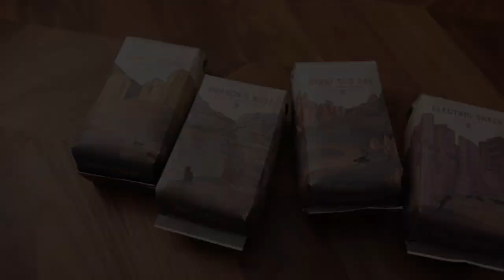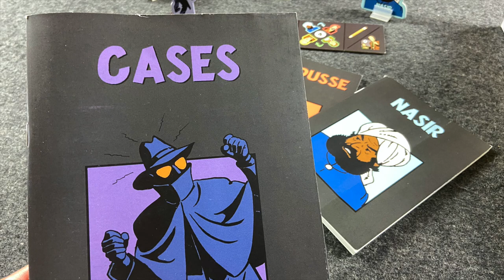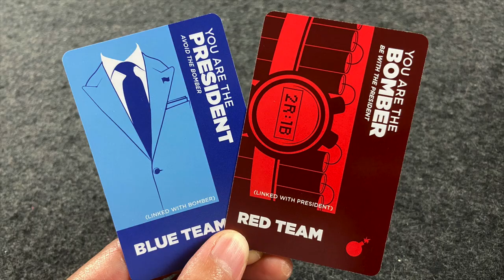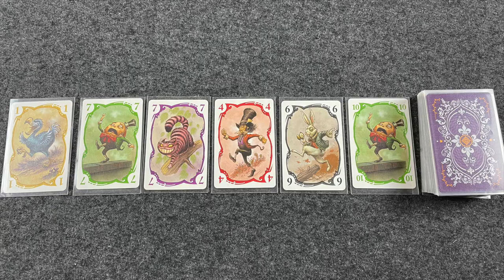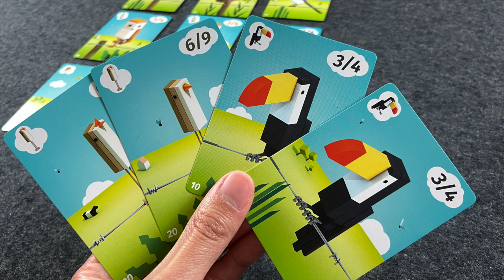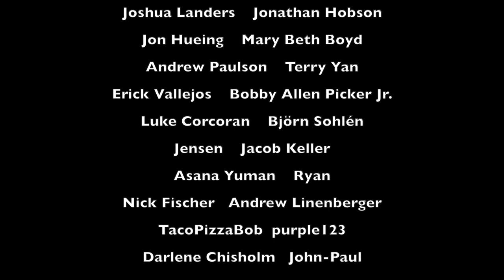10 Games We Are Never Getting Rid Of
Join us as we discuss "10 Board Games We Are Never Getting Rid Of"

JUMP:
Overview - 00:00​
Honorable Mentions - 02:26
#10 - 05:52
#9 - 10:51
#8 - 16:45
#7 - 20:41
#6 - 25:00
#5 - 30:48
#4 - 34:28​
#3 - 40:13
#2 - 42:30
#1 - 48:00